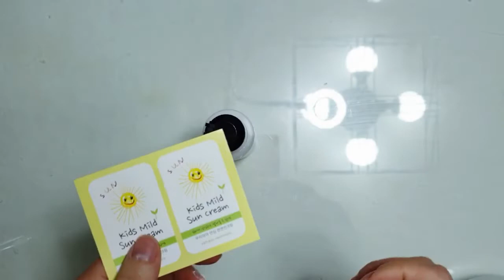무기자차 천연 선크림 만들기 레시피 순한 자외선차단제 How to make sun cream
sun cream#how to make sun cream#making sun cream
making natural sun cream#natural sun cream#diy sun cream
선크림 선크림 만들기#선크림 만드는법#천연 선크림
천연 선크림 만들기#무기자차 선크림 천연선크림 만들기

오늘은 자외선 차단 성분 중에서
그래도 순한 편에 속하는 무기자차 성분
티타늄디옥사이드와, 징크옥사이드를
이용하여 선크림을 만들어 보겠습니다.

Among the sunscreen ingredients today
Still, the inorganic ingredient of the mild side
Titanium dioxide and zinc oxide
Let's make sunscreen.